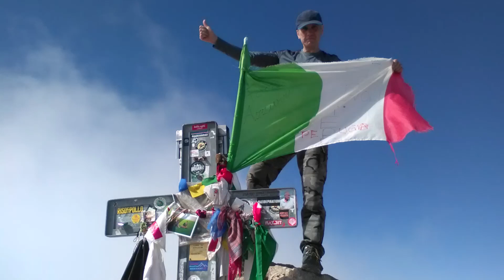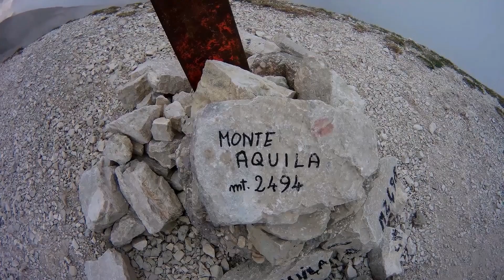Apeniny, Corno Grande, Monte Aquila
Wejście na najwyższy szczyt w Apeninach - Corno Grande 2912m i Monte Aquila .